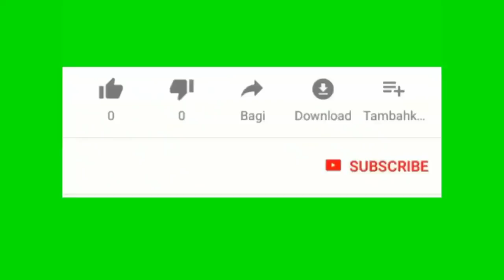Ls gauche retounen au pouvoir au chili ki impact pou Haitien kap viv chili